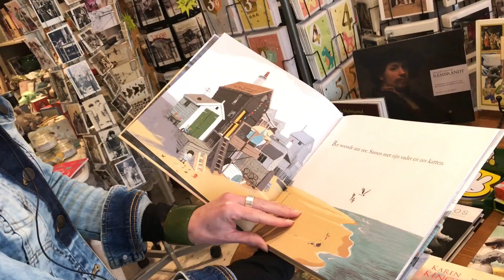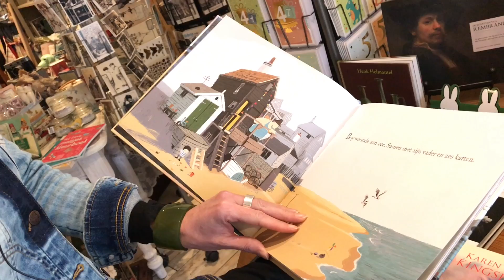Boekhandel De Vos doet het nét even anders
Huiselijkheid en woondecoratie in een boekhandel. Je vindt het bij De Vos Lezen en Wonen in Sliedrecht. Een boekhandel die het net even anders doet.